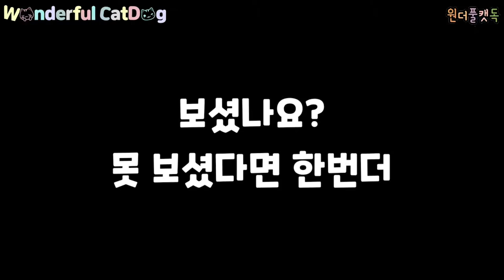갑자기 소피가 물그릇에서 물을 빼기 시작한 사연은?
갑자기 물그릇에서 물을 빼기 시작하는 소피
이 물부족 시국(?)에 물낭비를 하시는 소피..
과연 그 이유는 무엇일까요?
편집하면서 이유를 알고 황당했다는 멍집사랍니다...

소피
종: 페키니즈
생일: 2015년 7월 25일
성별: 여자
성격: 활발함,
좋아하는거: 고양이 몰기, 큐티언니 괴롭히기(?), 산책가기, 집사들이랑 놀기
별명: E.T., 납작이, ...

빈짲송 인트로—시작의 빈짲

Equipment:
VLLO (짧은영상편집)